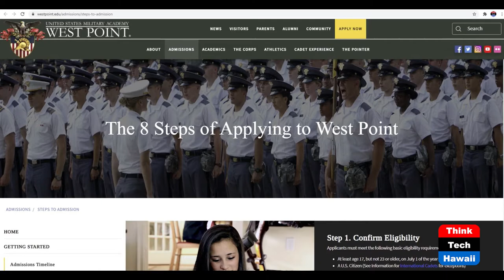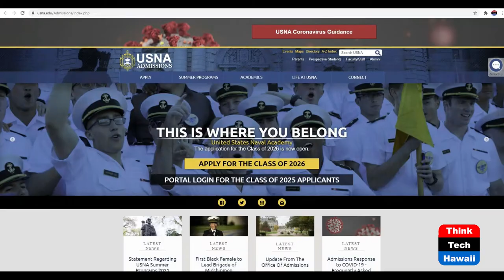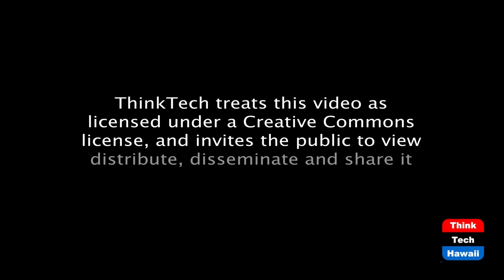The Military Academy Admissions Process (Military In Hawaii)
Pathway to a Commissioned Officer.  The host for this episode is Jay Fidell.  The guests for this episode are Bob Takao and Kali'inoa Maeva.

Every year, the MAC recognizes Hawaii students selected into U.S. Military Academies. With appointments being announced soon, the MAC would like to give this opportunity to share how: Hawaii high school students in high can apply to the various Military Academies; earn Reserves Officer Training Corps (ROTC) college scholarships; encourage students to pursue a pathway to becoming a Commissioned Officer in our Armed Forces; and how participating in programs like high school Junior Reserves Officer Training Corps (JROTC) can help.